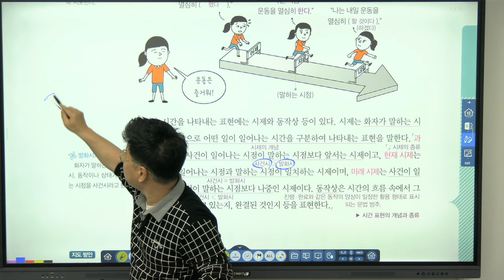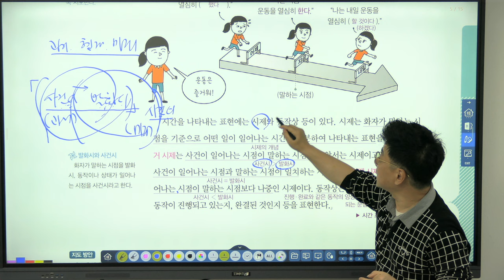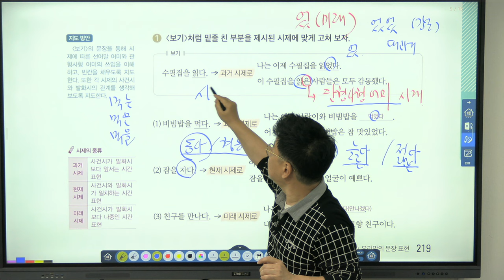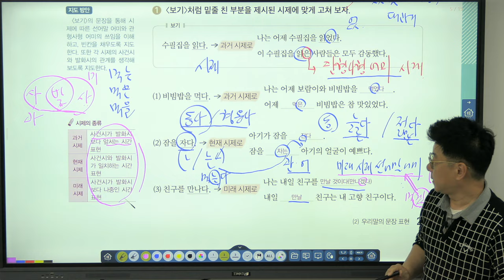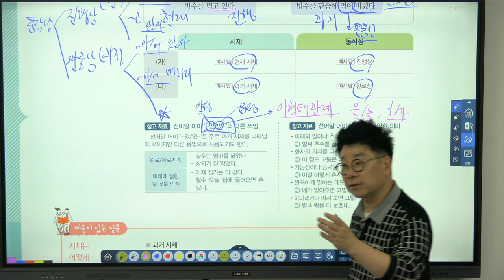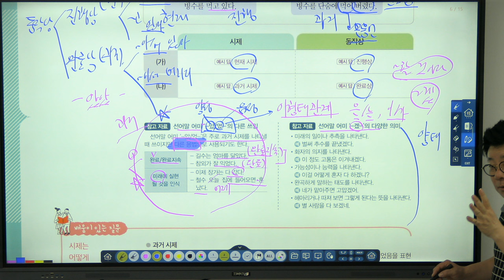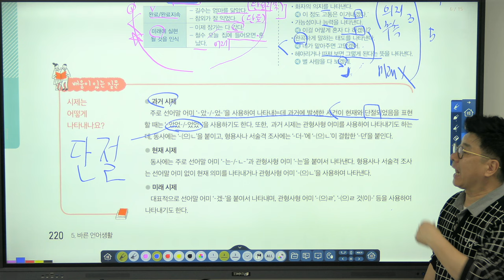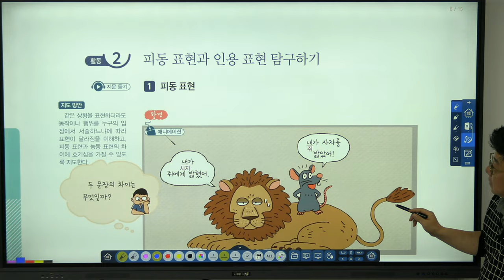0413 미래엔 교과서 담화문법 시제 강의_김포외고1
0413 미래엔 교과서 담화문법 시제 강의_김포외고1